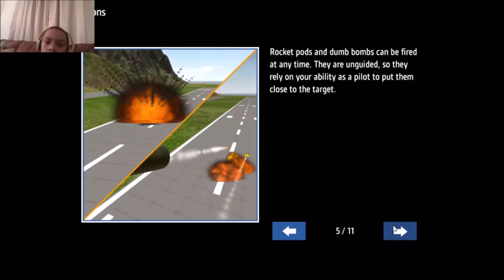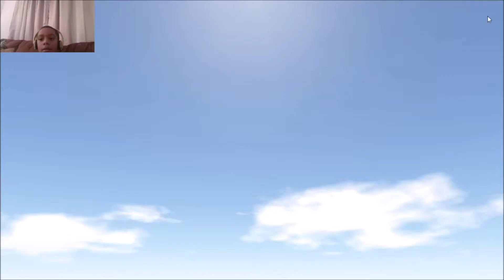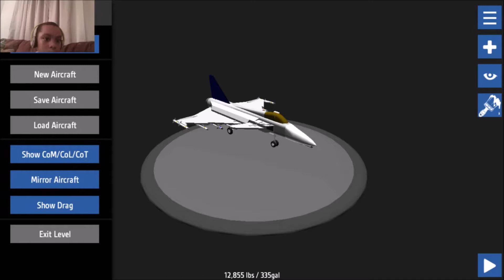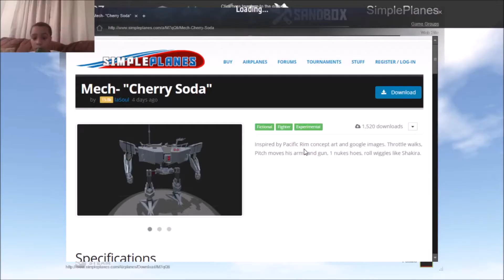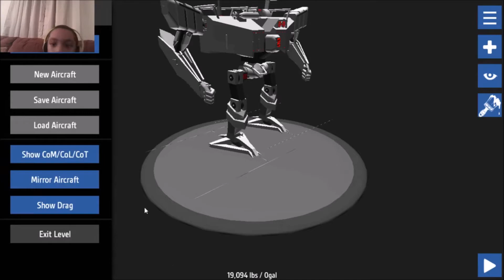Simple Planes ep 3 Missles Ahoy